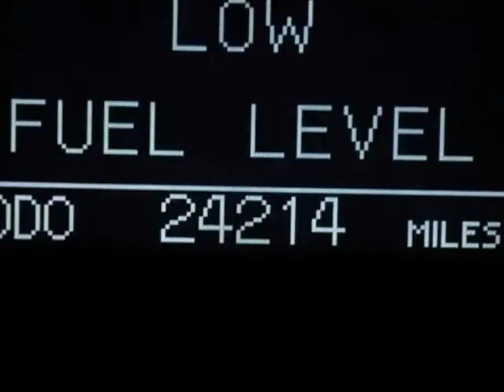2012 Toyota Sequoia 4WD 5.7L Platinum Springfield NJ New Jersey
2012 Toyota Sequoia 4WD 5.7 Liter Platinum

Autoland
Springfield, NJ